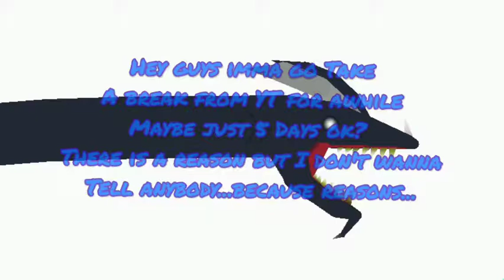Must read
In the meanwhile you can watch my old videos